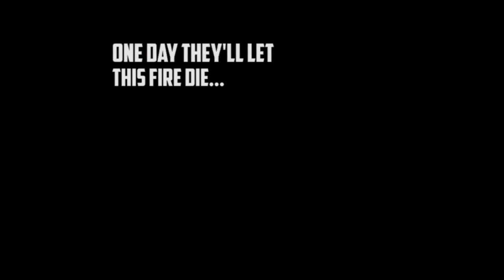Burn Away (Official Video) by MEGSON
Here is video to one of our new songs, BURN AWAY.

Its a song about Steel, Iron and the industrial language of the blast furnaces. The iron & steelmaking process is not the most obvious source of inspiration for a songwriter but being from Teesside it is somehow in our blood. The industrial language of steelmaking is in danger of being forgotten but it is full of colour and energy and easily sparks the imagination.

Original footage is taken from one of the documentaries that inspired the song, The British Steel Industry (Iron & Steelworks) - 1945 Educational Documentary. This footage has been made available courtesy the British Council Film Collection

'The backbone of Britain's industrial power lies in her great Steel Industry. In the blast furnaces, forges, rolling mills, and machine shops labour vast numbers of highly skilled craftsmen who, for generations, have devoted their lives to serving a great tradition known the world over - the tradition of British Steel.'
(Films of Britain - British Council Film Department Catalogue - 1946)

Burn Away by MEGSON. Taken from the 2016 album GOOD TIMES WILL COME AGAIN on EDJ RECORDS. 27/05/2016.